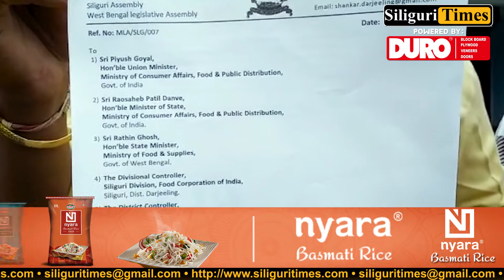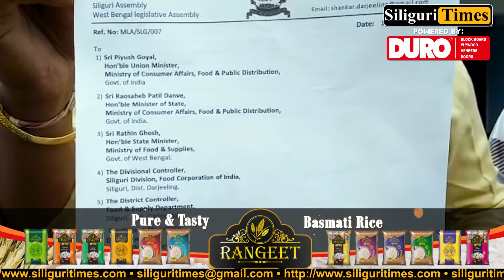MLA Shankar Ghosh demands ‘boiled rice’ over ‘atap rice’ in government ration supplies (Bangla)